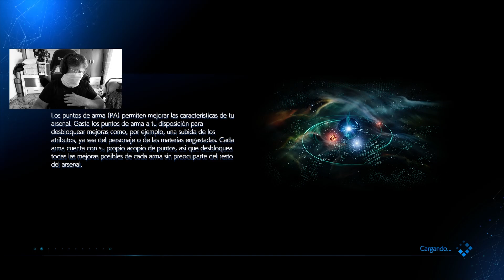Capitulo 14 Sin perder la esperanza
Volvemos a las alcantarillas para salvar a AERYS

Espero que te haya gustado del vídeo!✅